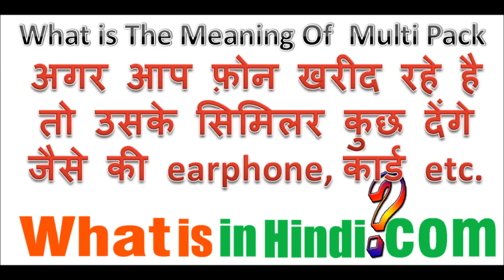What is the meaning of Multi Pack in Hindi | Multi Pack का मतलब क्या होता है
Multi Pack का मतलब क्या होता है | What is the meaning of Multi Pack in Hindi | Multi Pack ka matlab kya hota hai
Pack jyada jankari website par milegi...
multipack 3 meaning in hindi
multipack single meaning in hindi
multipack in hindi meaning
multipack 1 meaning in hindi
multipack ka hindi kya hota hai
multipack 1 means in hindi
multipack meaning in urdu
multipack 2 meaning in hindi
मल्टीपल का हिंदी मीनिंग
Multipack meaning in Hindi
Multipack meaning in meesho
Multipack meaning in hindi with example
Multipack ka matlab kya hota hai
Multipack meaning in English
multi meaning in hindi
multi-pack meaning in marathi
multipack 1 means
multipack 1 meaning
multi pack meaning in hindi
multi pack meaning in telugu
multipack 1 meaning
multipack or multi-pack
multi pack meaning in tamil
multipack 2 meaning